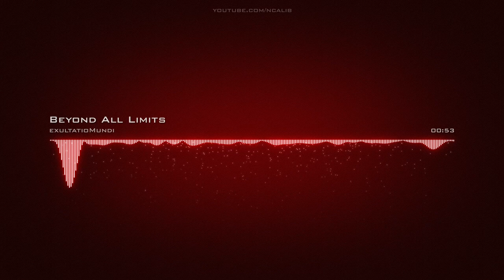𝘽𝙚𝙮𝙤𝙣𝙙 𝘼𝙡𝙡 𝙇𝙞𝙢𝙞𝙩𝙨 𝙀𝙭𝙪𝙡𝙩𝙖𝙩𝙞𝙤𝙢𝙪𝙣𝙙𝙞 𝘾𝙧𝙚𝙖𝙩𝙞𝙫𝙚 𝘾𝙤𝙢𝙢𝙤𝙣𝙨 𝘼𝙩𝙩𝙧𝙞𝙗𝙪𝙩𝙞𝙤𝙣 𝙇𝙞𝙘𝙚𝙣𝙨𝙚 (𝙍𝙚𝙪𝙨𝙚 𝘼𝙡𝙡𝙤𝙬𝙚𝙙)